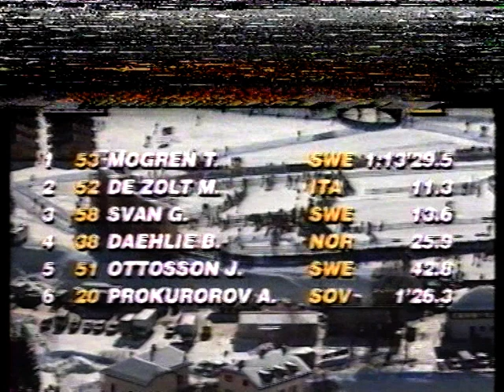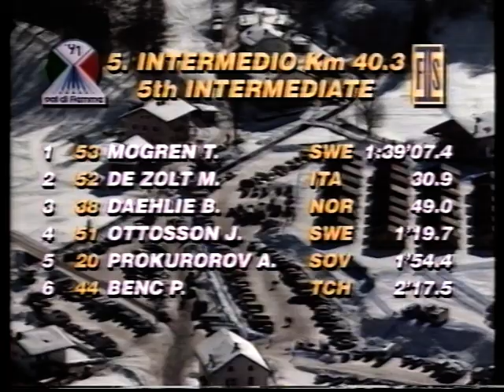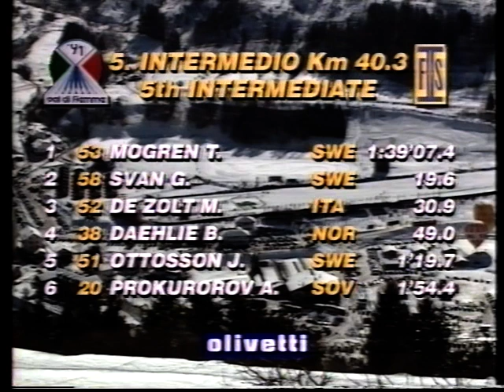Skid-VM 1991 - Val di Fiemme - 50 km (fr) (2 av 2)